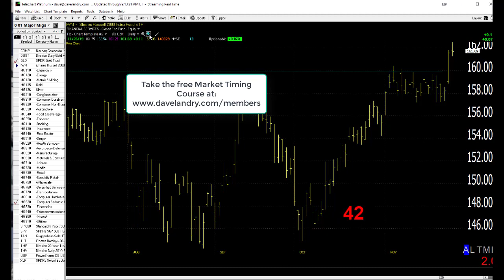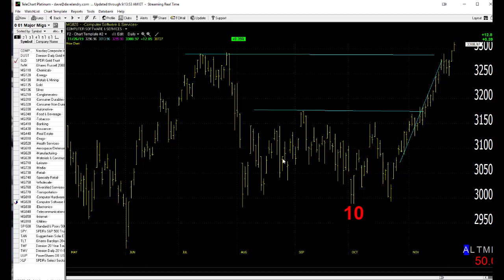Dave Landry's Market In A Minute